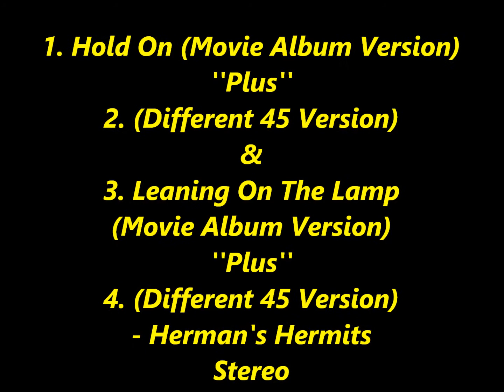1 Hold On & Leaning On The Lamp (B-Side) Rare 45 and Album Stereo Versions 1966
These ''ARE NOT'' DES Versions, they are made from the Original Multi-Track Master Tapes.

1. Hold On (Movie Album Version) ''Plus''  2. (Different 45 Version) & 3. Leaning On The Lamp (Movie Album Version) & 4. (Different 45 Version) - Herman's Hermits Stereo 1966
The 45 Versions were recorded in England, And The Album Movie Versions were ''Re-recorded'' with the rest of the Album Tracks in America, that's why it was the first Real Stereo Album by them ever Released in America.